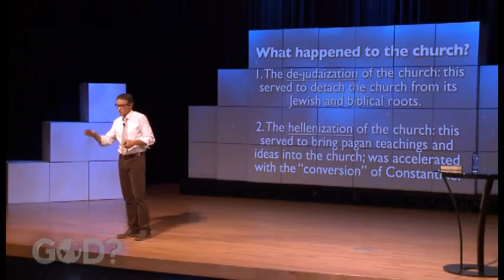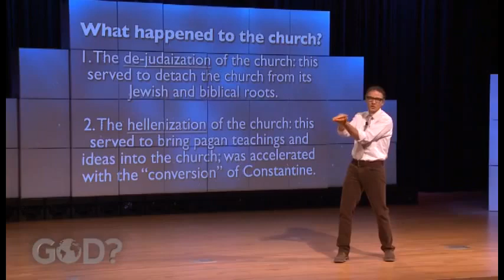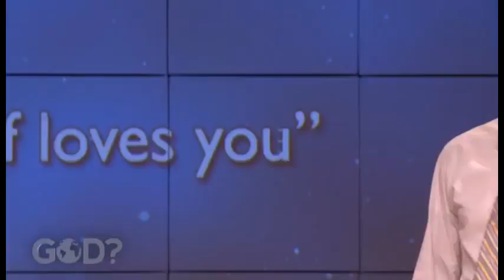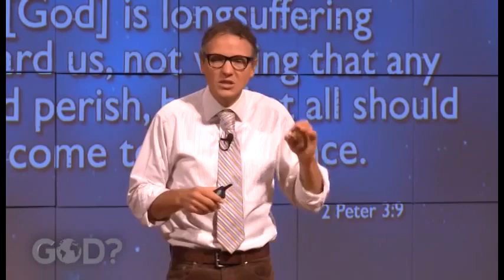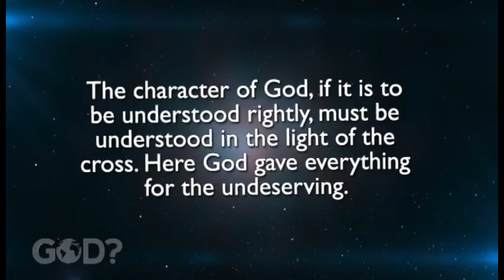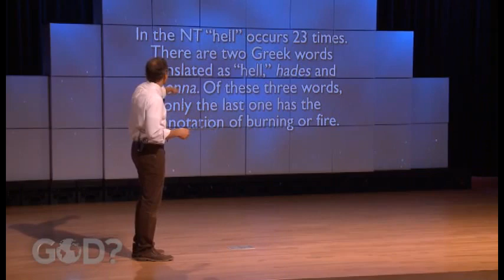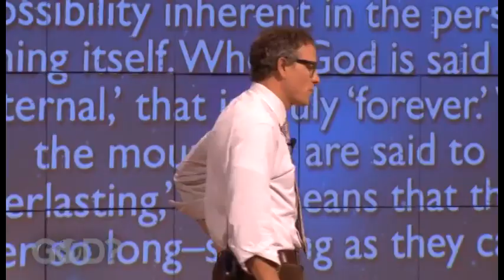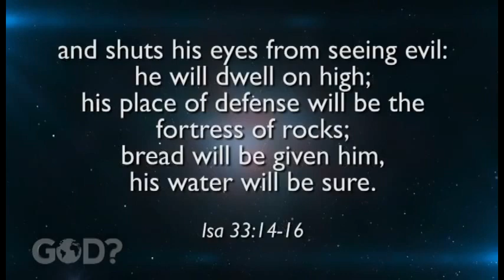What is Hell? (Pastor David Asscherick ) God series #11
one of the most talk about topic in all of Christianity is hell, hundreds of books and shows are written to explain the topic, most of which gives a vague fanciful depiction of hell.
in this presentation pastor Asscherick dive into what the bible teaching concerning this very controversial topic and am sure you will learn a lot about hell from watching this presentation.